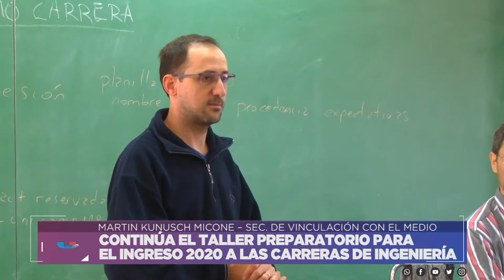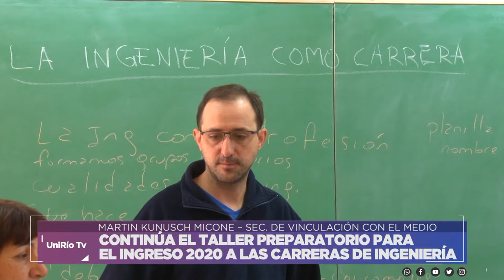CONTINÚA EL TALLER PREPARATORIO PARA EL INGRESO 2020 A LAS CARRERAS DE INGENIERÍA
MARTIN KUNUSCH MICONE – SECRETARIO DE VINCULACIÓN CON EL MEDIO
Facebook.com/uniriotv
Twitter.com/uniriotv